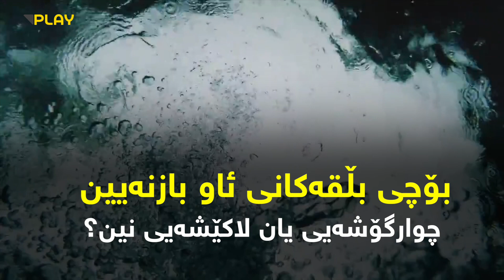ئه‌گه‌ر وه‌ڵامی ئه‌م پرسیاره‌ سه‌یرو سه‌مه‌رانه‌ت له‌لابێت واته‌ بلیمه‌تی